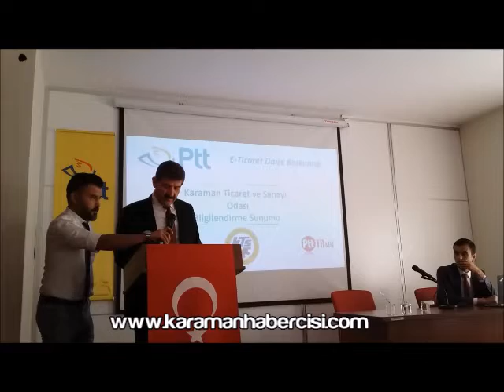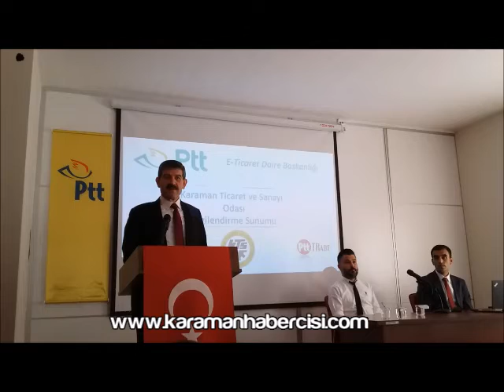E-Ticaret ve E-İhracat’ta Yeni Trend PttTRade, Karaman Haber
Karaman Ticaret ve Sanayi Odası’nda PTT Başmüdürlüğü tarafından PttTRade Anlatıldı - Karaman'dan Güncel Haberler